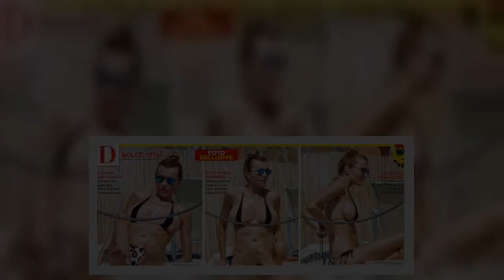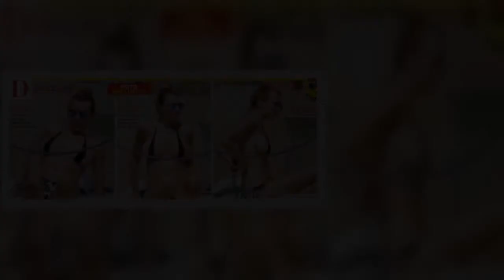Rita Rusic osè in spiaggia: il bikini 'micro' gioca brutti scherzi. Le foto dei paparazzi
A 60 anni Rita Rusic sfoggia un corpo capace di sfidare la legge di gravità. Merito di un'attenzione costante all'alimentazione, dell'allenamento e dei trattamenti. Motivo per cui la bella produttrice, che di recente abbiamo visto nella Casa del Grande Fratello Vip, fa sfoggio del suo fisico in spiaggia a Santa Marinella con indosso un bikini che definire 'micro' è un eufemismo.    Sul litorale romano Rita indossa un due pezzi striminzito. La parte sopra è nera, mentre quella inferiore è maculata, a sottolineare l'appeal trasgressivo dell'ex moglie di Vittorio Cecchi Gori. "E' tutto fuori controllo", scrive il settimanale Oggi, rivista diretta da Umberto Brindani, che sguinzaglia i suoi paparazzi e ironizza sul seno - rifatto? - strabordante dalla stoffa. I capelli biondi raccolti in uno chignon e i grandi occhiali da sole completano un outfit da vera femme fatale.    In basso, le foto del settimanale Oggi   Il tuo browser non può riprodurre il video.  Devi disattivare ad-block per ri ...